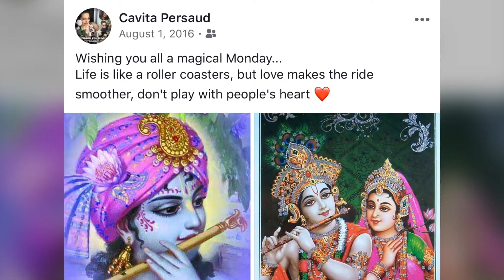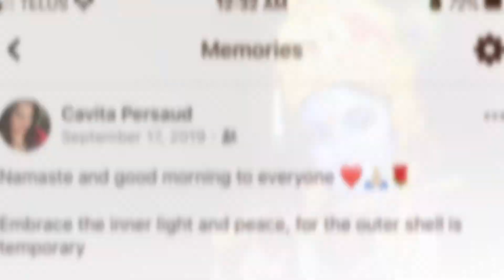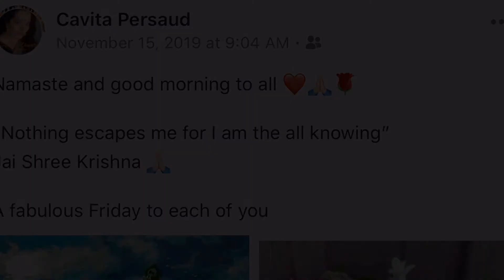Jai Shree Radhe Krishna 🙏🏻🌺♥️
Set to “With Hope by Analog Heart ♥️